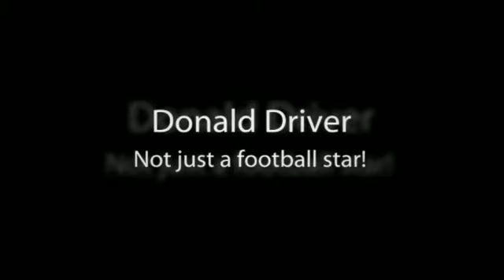Donald Driver thrills on Dancing with the stars